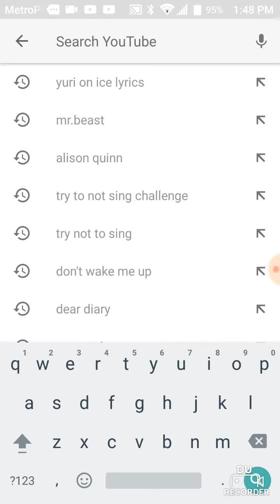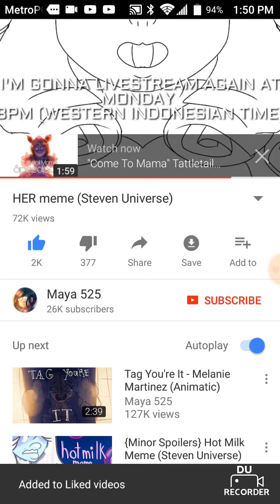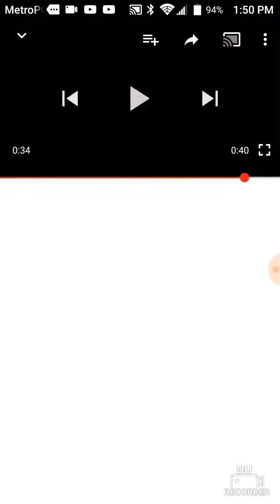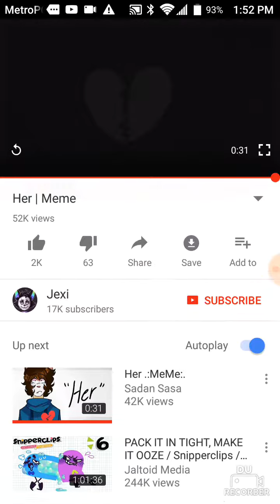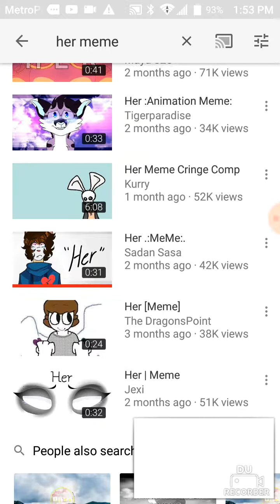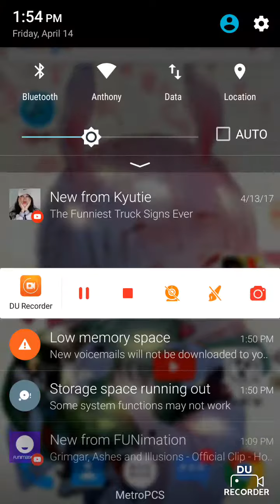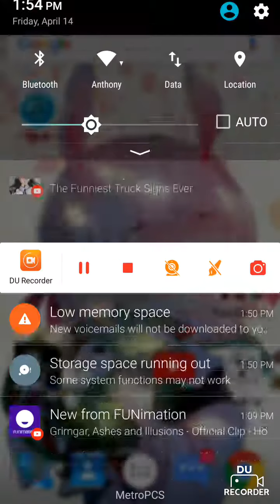Her meme| REACTION